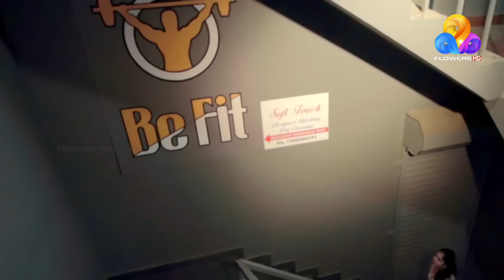Suprabhatham | Morning Programme | Flowers | Ep#03 Part A